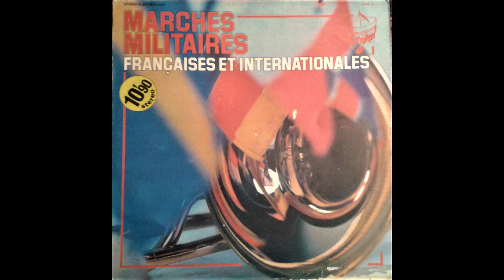Unter dem Doppeladler - Musique des Gardiens de la Paix de Paris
Sous l'aigle double (J.-F. Wagner, Arr. Signard)
Musique des Gardiens de la Paix de Paris
Direction : Désiré Dondeyne

Vogue Carrousel CAR. 8